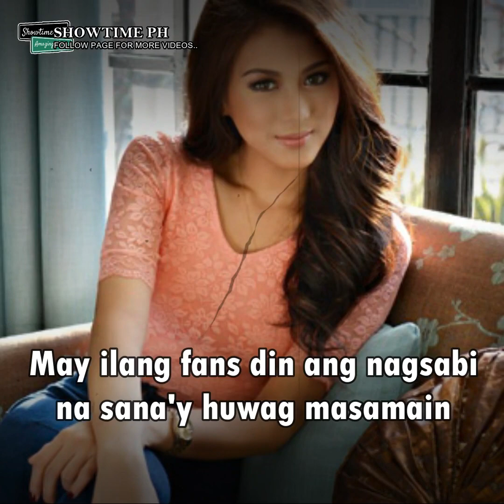Alex Gonzaga, inulan ng batikos dahil sa kanyang ginawa sa isang waiter!